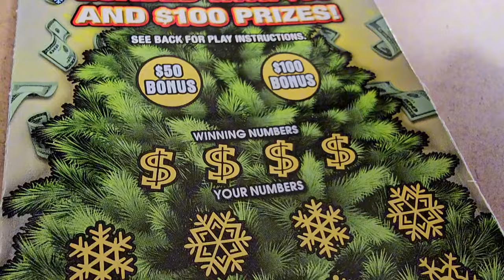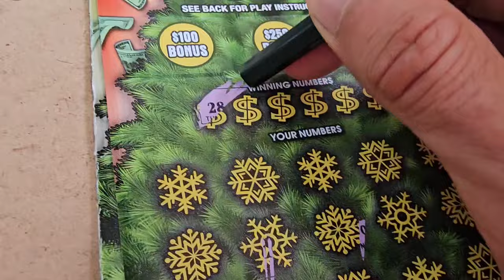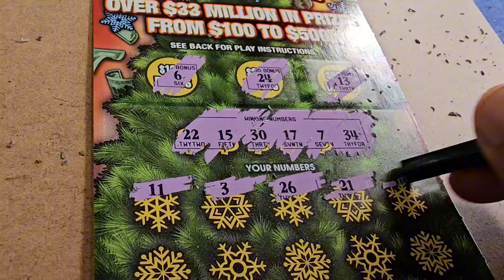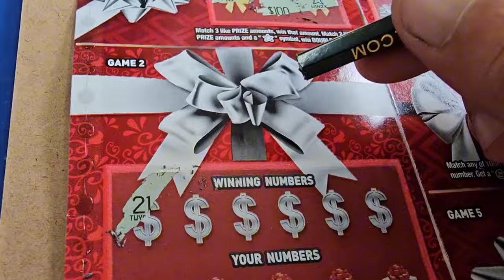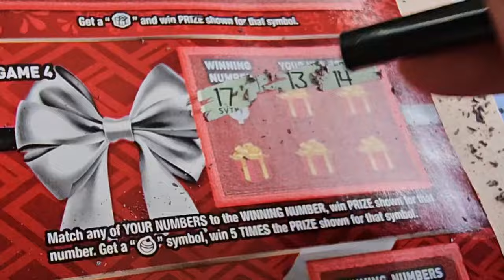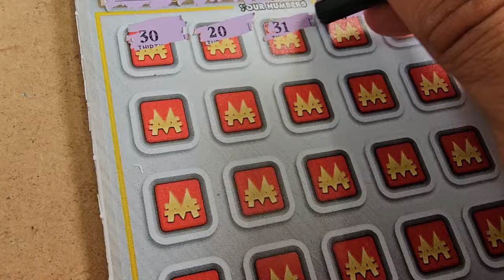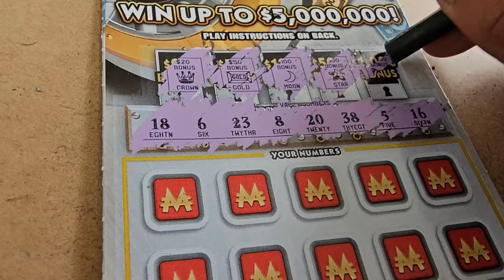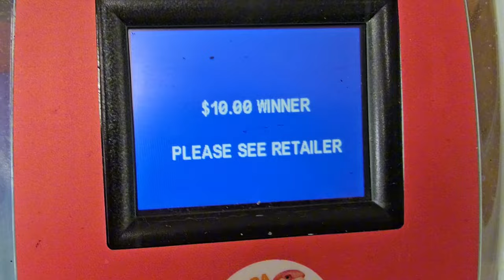💥OMG 20X AND 10X ON ONE TICKET💥 NEW $10 Holiday Blowout🚀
Holy smokes i Found a 20X and 10X on the same ticket!!
New Holiday Blowout Scratch off tickets from the florida lottery